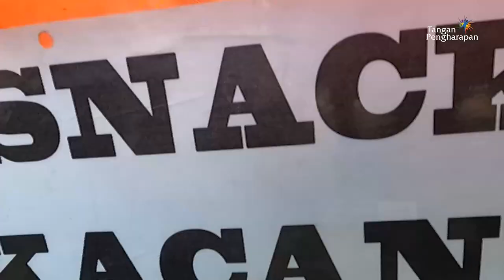Usaha Terbaik Untuk Kehidupan Lebih Baik - Peduli Sesama #124